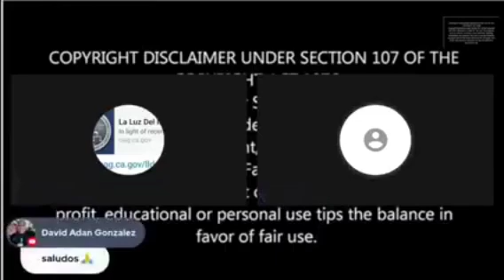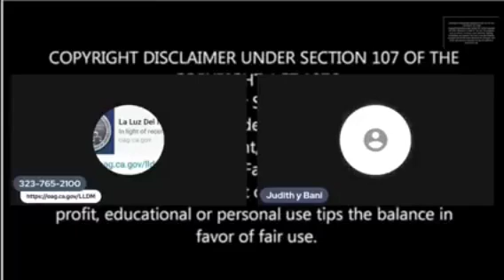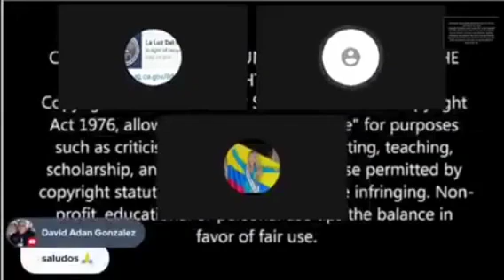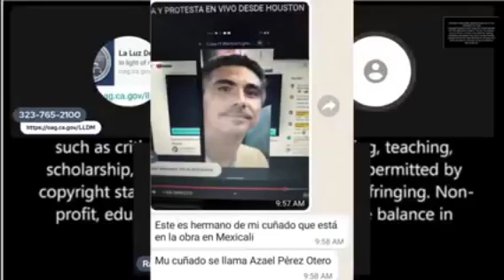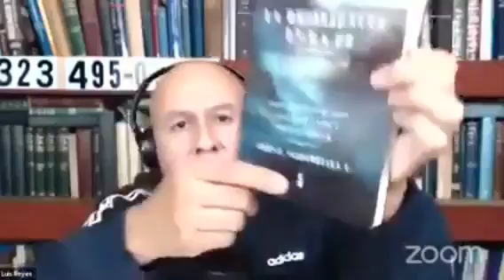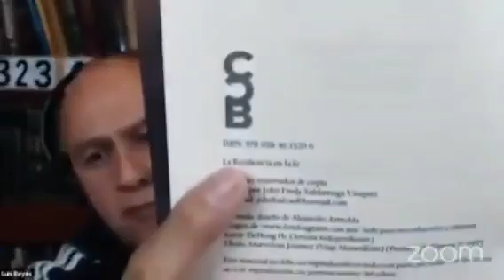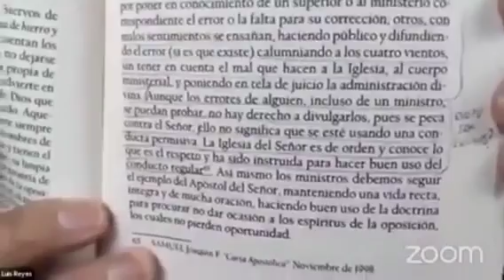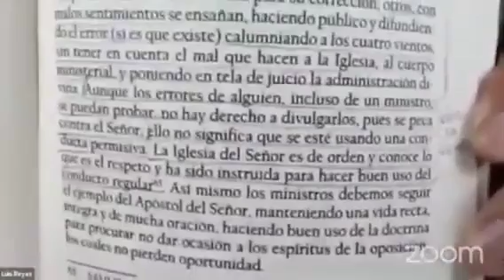LLDM. Esposo de Judith Castillo, ex esposa de sobrino de Naasón Joaquín. Iglesia La Luz del Mundo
El video completo se titula:

PASTOR DE LLDM JOSE RENE LOPEZ AGUILLON VIOLO A SU HIJA DE 10 ANOS DE EDAD.

En el canal:

APOCALIPSIS 2:2:9